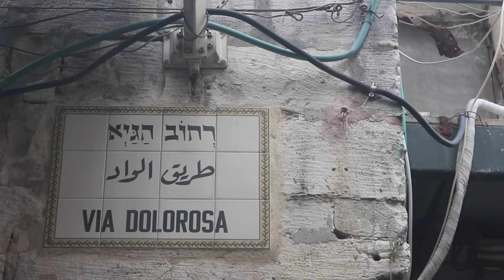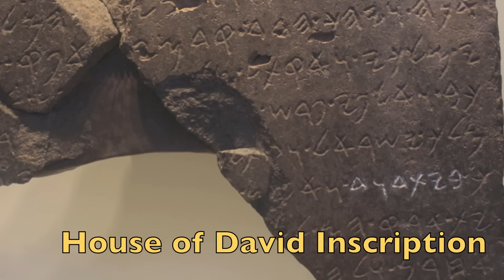Things to do; best places to visit Jerusalem (tips) | Israel travel guide tourism attractions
Things to do; best places to visit Jerusalem (tips) | Israel travel guide tourism attractions video. Jerusalem travel guide; top things to do in Jerusalem. Israel is a top place in the world to visit. It's an amazing opportunity to visit Israel tourism attractions in the city of Jerusalem.

Top attractions include the Old City of Jerusalem, the Dome of the Rock, Church of the Holy Sepulchre and the historic Temple Mount.

0:00 - Introduction
0:38 - Walls of Jerusalem
1:54 - Western Wall
2:28 - Church of the Holy Sepulchre
4:44 - Dome of the Rock
6:38 - Israel Museum